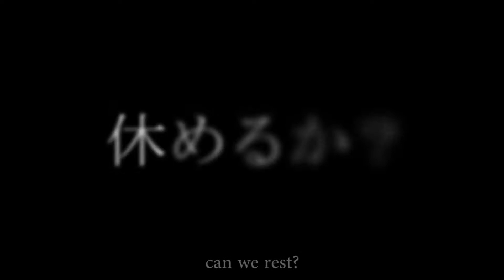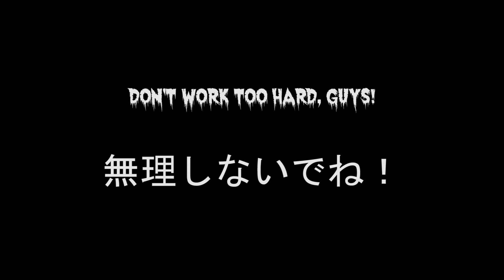無休 (No Rest): Japanese zombie movie trailer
Overwork is a terrible thing. It can lead to stress, family breakdown, even death...

At this Buddhist temple, somewhere in Japan, it even lead to... undeath.